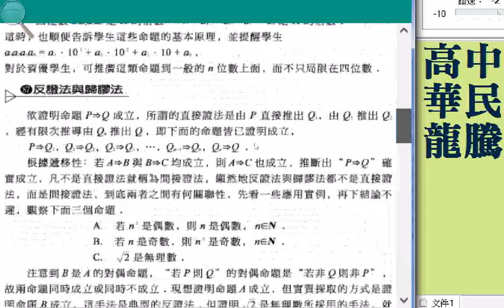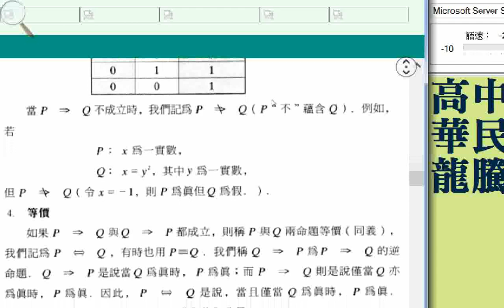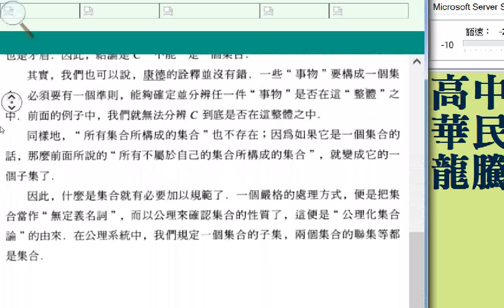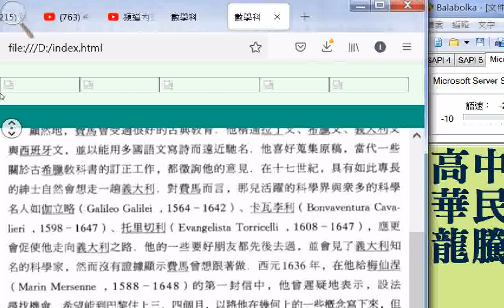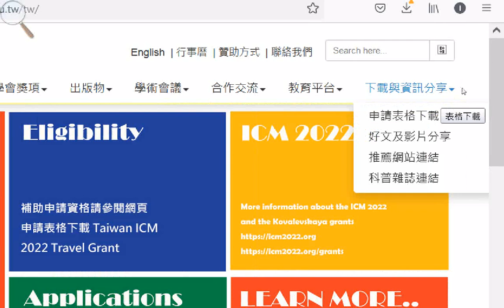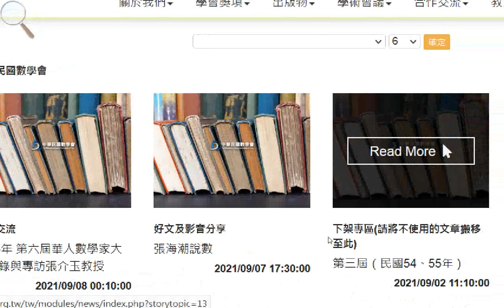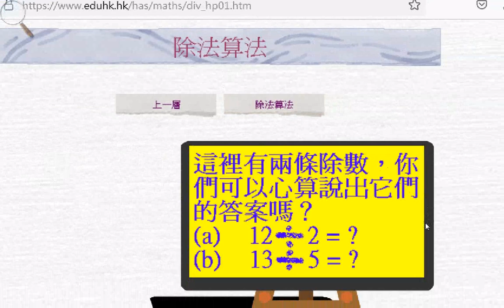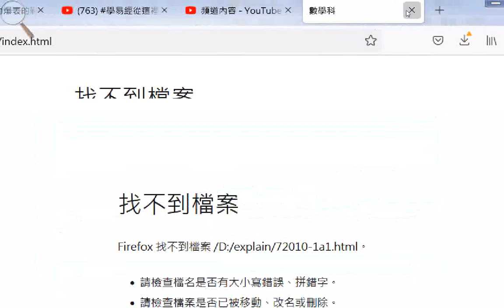高中數學第一冊第一章、第二章附加網路好資源--中華民國九十年代高中數學老師贈送的好禮物(龍騰版)+中華民國數學會.htm20210909網址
The Mathematical Society - 中華民國數學會.htm20210909
筆者附錄: 現今道劫並降，揚道於世化劫殃，有求孔孟聖道三寶心法就不枉費今生來世間。世間財世間用--生不帶來，死不帶去，或是給以後不相識的人用，但是得三寶心法卻能帶著走，在世能逢凶化吉、躲劫避難、改變命運，壽終能超生了死，離苦得樂，智者切莫入寶山而空手回。